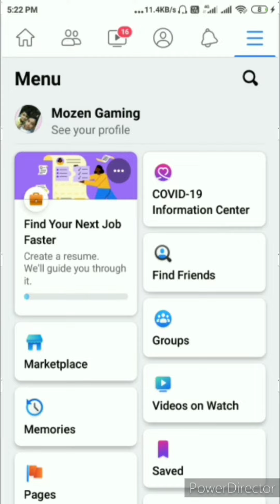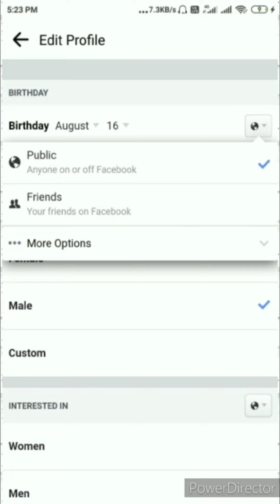Fb Lite me Date of Birth kaise Change kare।।How to change date of birth on facebook।।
Hello friends

दोस्तों आज की इस video में मैं आप लोगों को बताने वाला हूं कि Fb Lite me Date of Birth kaise Change  kare अगर आप भी जानना चाहते हैं तो हमारा ये video जरूर देखें अगर video आपको पसंद आता है तो like करें और अपने दोस्तों को भी Share करें और हमारे technology support hindi channel को subscribe करना ना भूलें ।

Facebook pra date of birth kaise chalega kare
Facebook birthday change
How To change birthday on facebook
Facebook birth date change kaise kare
Fb birthday change kaise kare
fb par birthday date kaise chalega kare